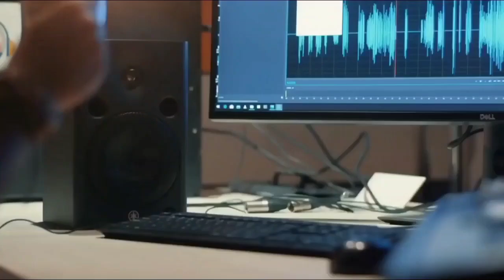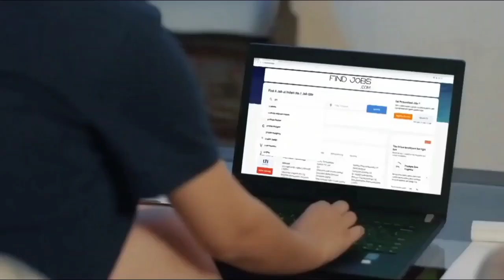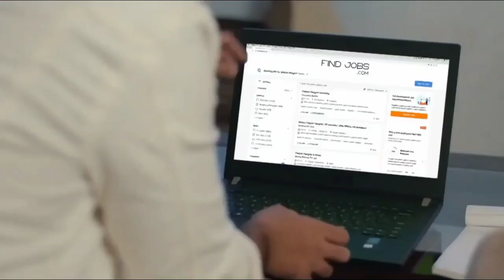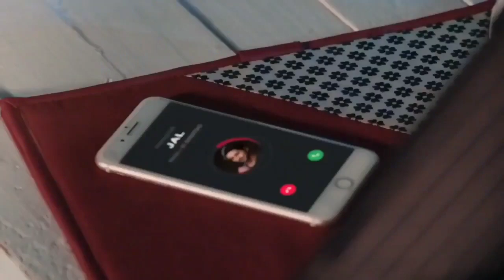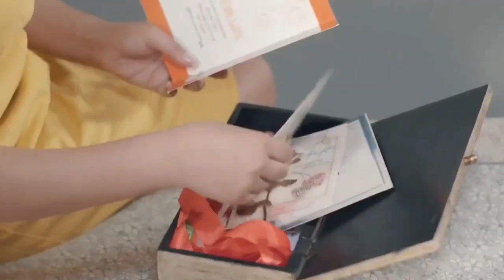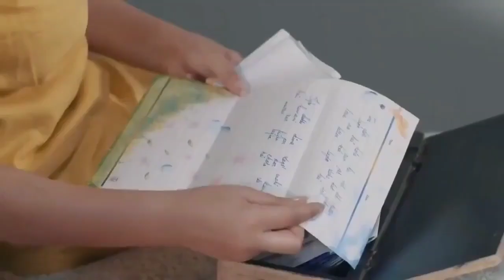Pyar Tune Kya Kiya New Episode | Ptkk | Special Love Story 2021